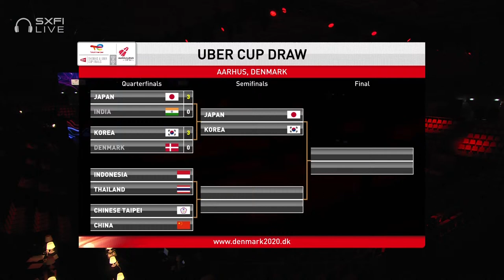BWF Uber Cup | Kim Gaeun (KOR) vs Line Christophersen (DEN) | QF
Women's Singles 2 | QF
Kim Gaeun (KOR) vs Line Christophersen (DEN)